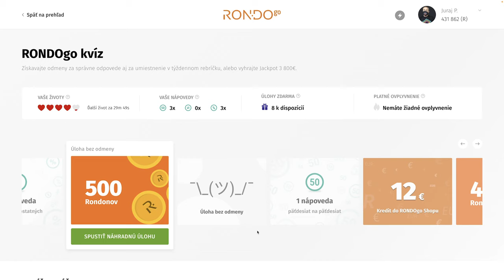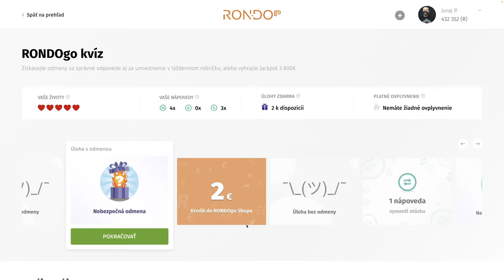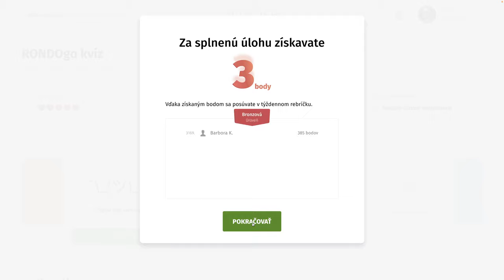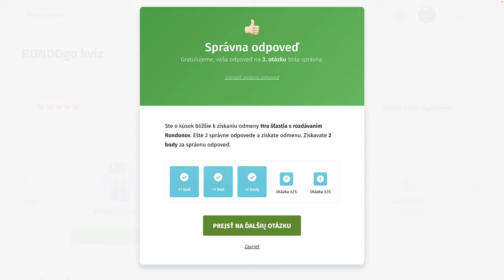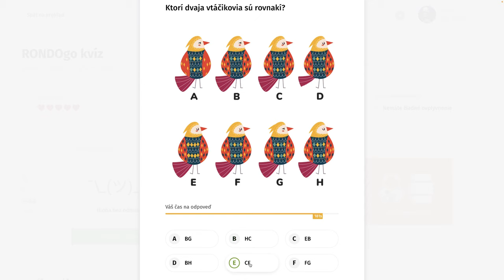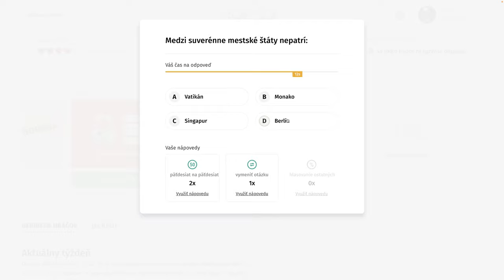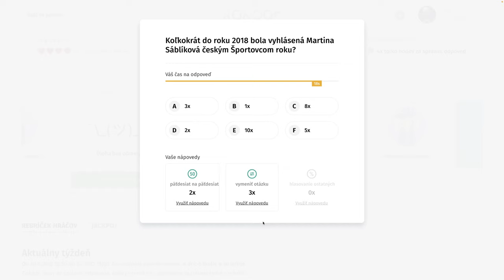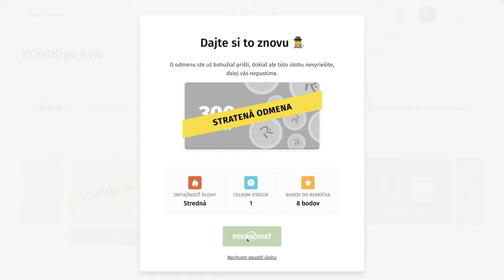RondoGO kvíz - CXVII